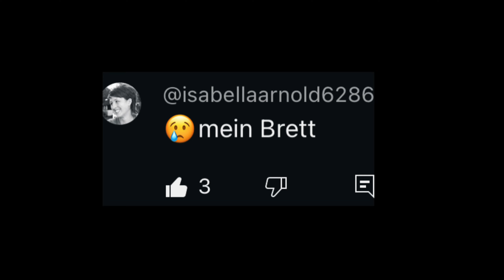Wie Verbauen Eine CATCH CAN In Meinen Nissan 350Z! | MICHIMOTO Serie TEIL 2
Die MISHIMOTO Serie geht weiter ööööööööööööööööööö!!!

Ich habe einen ganzen Haufen MISHIMOTO Teile für meinen Nissan 350Z bestellt!! Die bauen wir jetzt nach und nach ein in unserer MISHIMOTO SERIE. Heute seht Ihr im TEIL 2 wie wir eine Öl Catch Can verbauen. Es kommen aber noch Lüfter, Kühler, Thermostat und und und:)

Falls Ihr den 350Z Content schon durch habt schaut auch gerne in den GR SUPRA, GT86 und 190E Playlisten ob was dabei ist was euch gefallen könnte.

Vielen Dank an alle die meine Videos anschauen und regelmäßig kommentieren, dass bedeutet mir viel.

Was für ein Video könnte Ich als nächstes machen? Immer her mit den Ideen:)

🎵 Track Info:

Manhattan - Dyalla